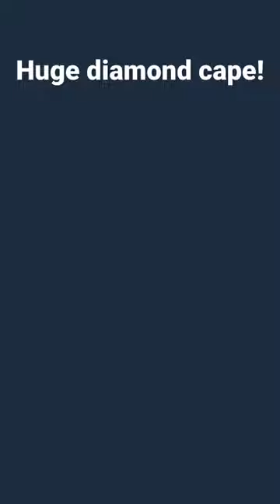Big horns DIAMOND Cape buffalo with a bow!! 🏹💎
My biggest diamond Cape buffalo...and I took it with the bow!